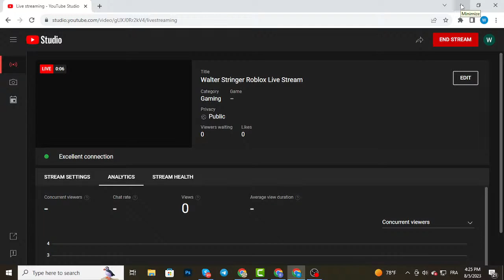Walter Stringer Roblox Live Stream